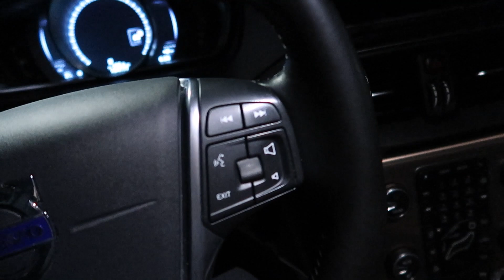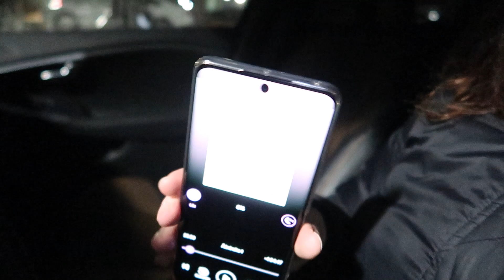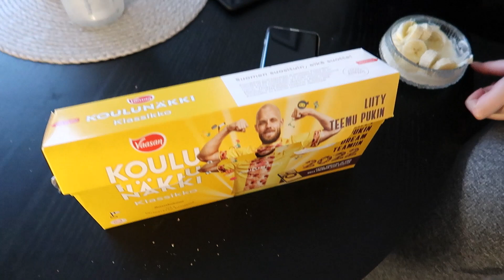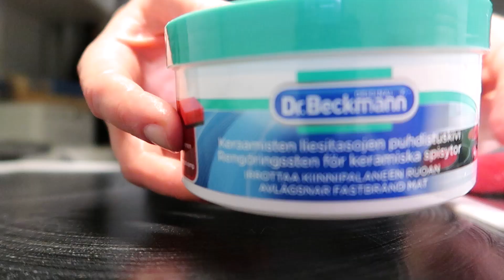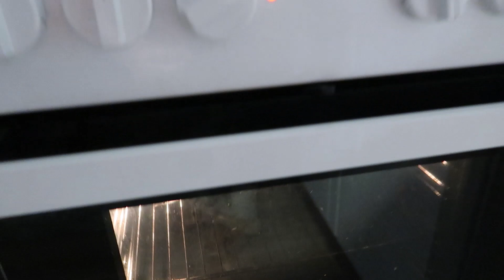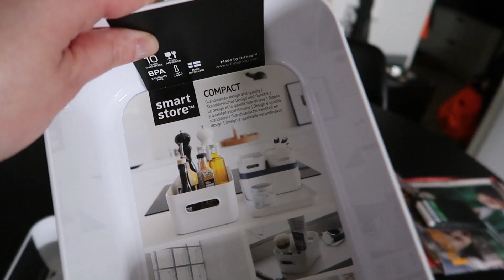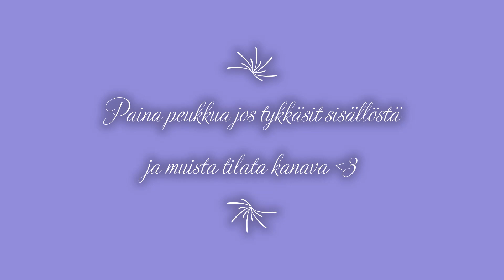Ei se tämmöistä voi olla vai voiko||miten tää aina räjähtää😅